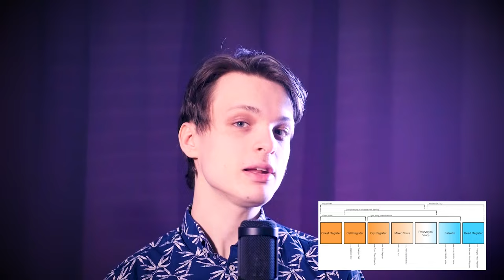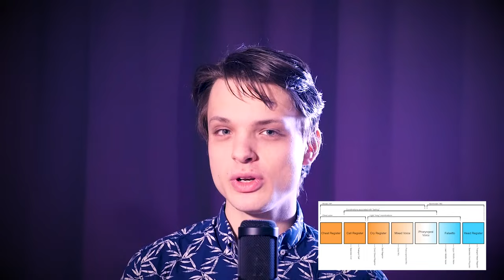Singing Demystified Ep. 9: Falsetto and Head Register